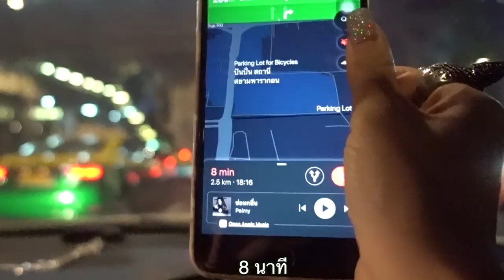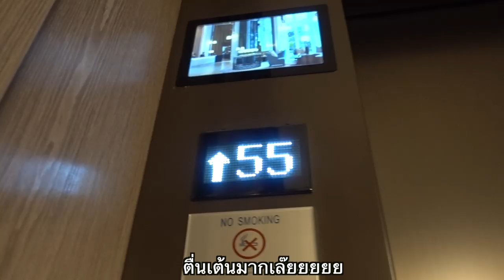Vlog วินาที เพื่อนสาว บี มาติกา ถูกขอแต่งงาน | NUUNA makeup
Vlog วินาที เพื่อนสาว บี มาติกา ถูกขอแต่งงาน!!!
ซุ่มทำนานมาก เนื่องจาก vlog นี้ หนูนาทำรวมทั้ง 3 วัน ตั้งแต่วันที่บี ถูกทำ surprise ในวันครบรอบ เพื่อขอแต่งงาน...ไหนๆก็ไหนๆ หนูนาเลยไปถ่ายบรรยากาศวันหมั้น กับงานแต่งที่ไปเป็นเพื่อนเจ้าสาวมาให้ทุกคนดูนะคะ ขอบอกว่า ระหว่างทำยังคงน้ำตาซึมอยู่ ลองไปดูถึงความปิติยินดีครั้งนี้ กับเพื่อนที่ได้แต่งงานนะคะ